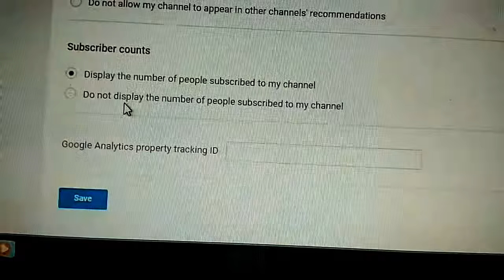How to hide Subscribers on YouTube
account live
active sub count
all my friends youtube
and can it be youtube
block a youtube channel
block youtube channels
can i have youtube
can you block youtube channels
can you go to youtube
cool youtube names
count displayed on youtube
count on you youtube
count subs
counter youtube
delete youtube subscriptions
delete youtube subscriptions android
disable youtube channel
do you like youtube
do youtubers get paid for likes
fake youtube play button
find my youtube comments
follower count youtube
free youtube views generator
hidden youtube videos
hide me now youtube
hide me youtube
hide my youtube channel
hide video suggestions youtube
hide views on youtube
hide youtube
hide youtube channel
hide youtube comments
how do i delete subscriptions on youtube
how do they do it youtube
how do you delete subscriptions on youtube
how do you get on youtube
how long can a youtube video be
how much can you make on youtube
how much does a youtube video make
how to block a channel on youtube app
how to block a youtube channel from suggestions
how to block channels on youtube
how to block channels on youtube app
how to block somebody on youtube
how to block someone on youtube
how to block youtube channels on android
how to block youtube channels on iphone
how to clear recommended videos on youtube
how to clear youtube recommended videos
how to delete a subscription on youtube
how to delete a youtube channel
how to delete a youtube subscription
how to delete all subscriptions on youtube
how to delete liked videos on youtube on iphone
how to delete subscriptions on youtube
how to delete youtube subscriptions
how to find your youtube comments
how to get likes on youtube
how to get many views on youtube
how to get rid of recommended videos on youtube
how to get rid of subscriptions on youtube
how to hack youtube views
how to hide channels on youtube
how to hide comments on youtube
how to hide liked videos on youtube
how to hide likes on youtube
how to hide my subscriptions on youtube
how to hide subscriptions on youtube
how to hide videos in youtube
how to hide views on youtube
how to hide watched videos on youtube
how to hide your name on youtube
how to hide your subscriptions on youtube
how to hide your youtube channel
how to hide youtube
how to hide youtube channel
how to hide youtube subscriptions
how to hide youtube videos
how to leave a comment on youtube
how to remove recommendations from youtube
how to remove recommended videos from youtube without signing in
how to remove subscriptions from youtube
how to remove video from youtube
how to remove youtube
how